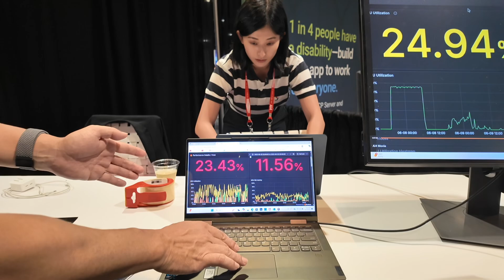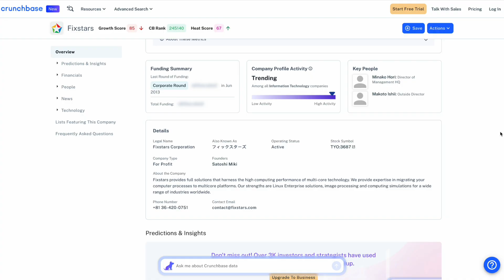What Happens When You Upgrade Your GPU Like This?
In Today's AI:
Boyuan Qian brings Aki Asahara at Fixstars powers Sony Honda's autonomous cars with GPU optimization tech that goes beyond basic monitoring - showing exactly WHERE your performance bottlenecks are.

💡 Key Insights:
• Japanese public company (300+ employees)
• GPU profiling that tracks cache hits/misses + process-level metrics
• NVIDIA partner, not just customer
• Sony Honda's choice for 100% autonomous vehicles
• New product launched 2 months ago

🎯 Perfect for: AI engineers, autonomous vehicle devs, anyone optimizing GPU workloads